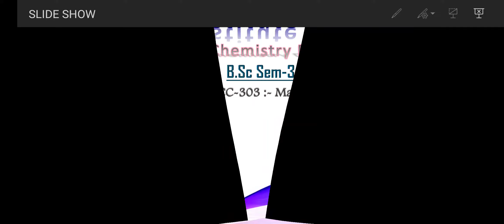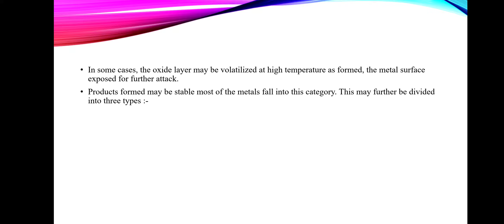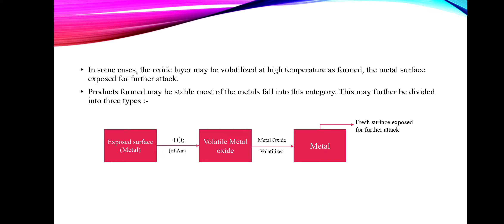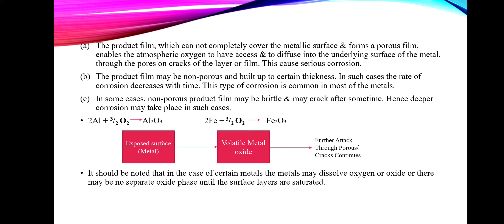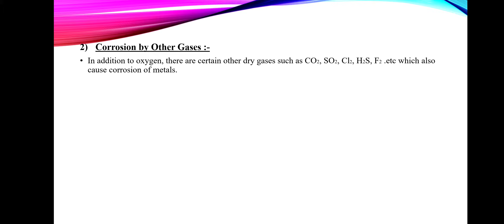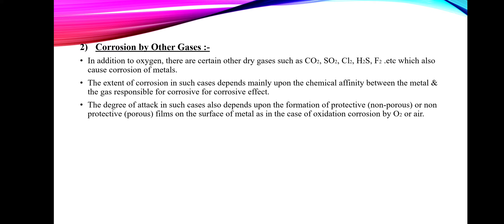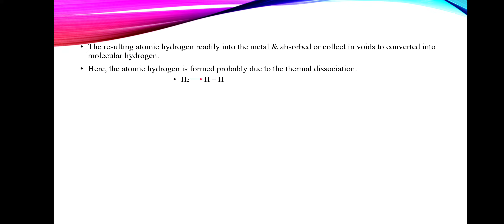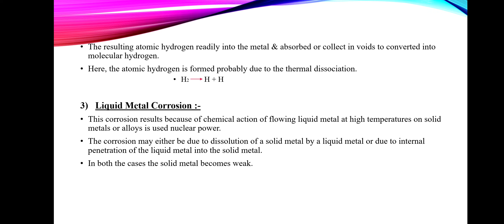IC-B-303-L-3.4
Corrosion by other gases...
Liquid Metal Corrosion...